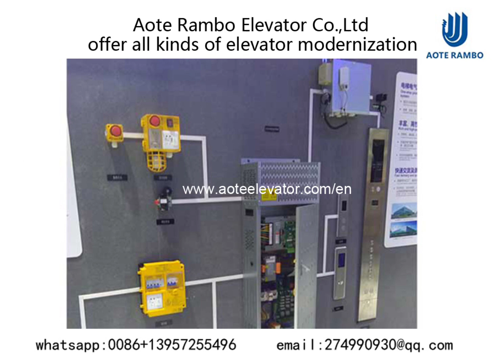turkey kayseri passenger elevator lift company components parts elevator modernization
look for turkey kayseri elevator agent